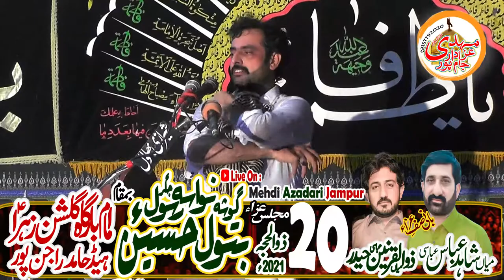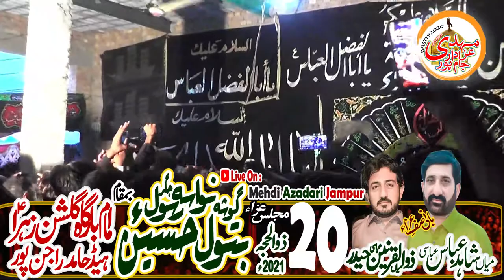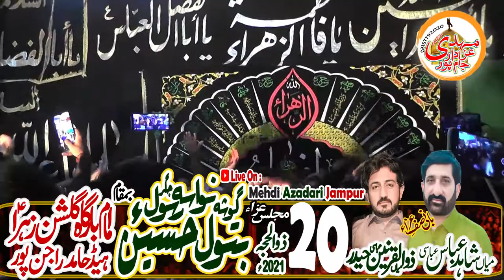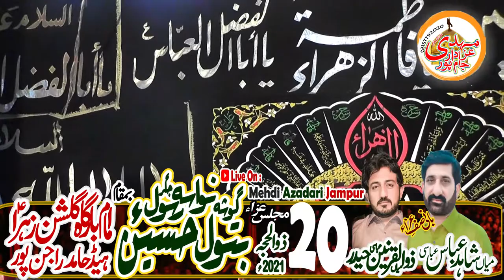Sajid Hussain Bukari 20 Zilhaj 2021 at Hed Hammed Rajan Pur Bani Majils Mian Shahid Abbas Abbasi